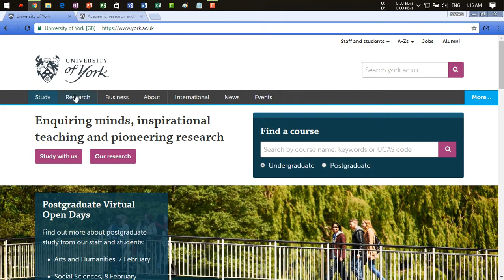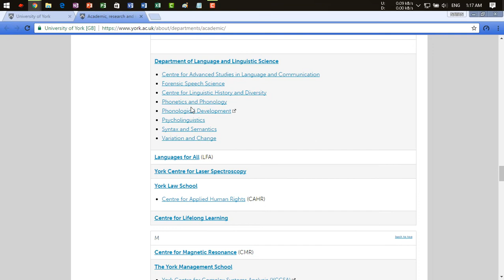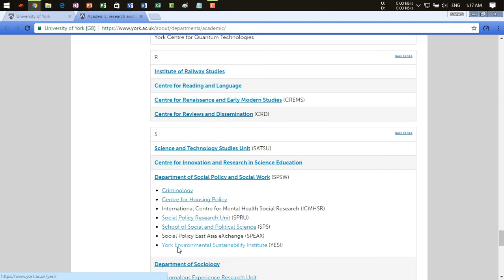THE UNIVERSITY OF YORK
In this session we know about the"UNIVERSITY OF YORK".

Our next video is about"UNIVERSITY OF SUSSEX"